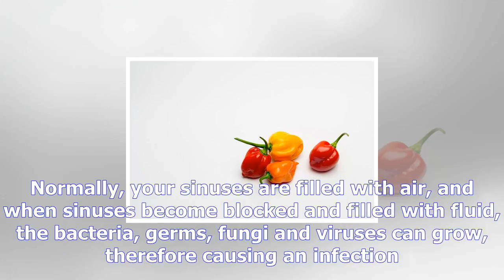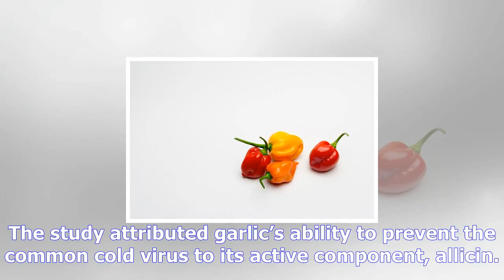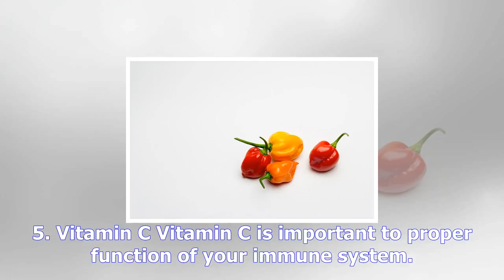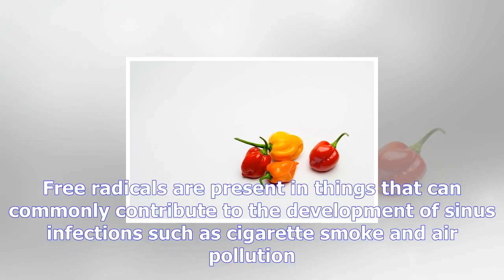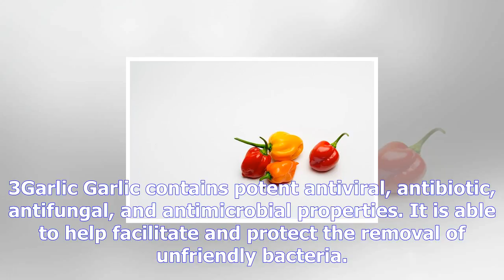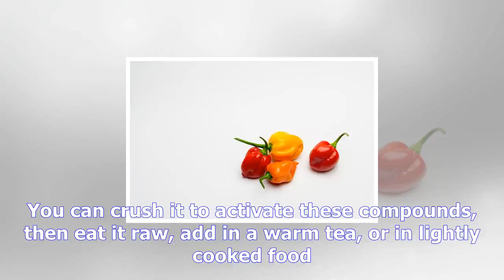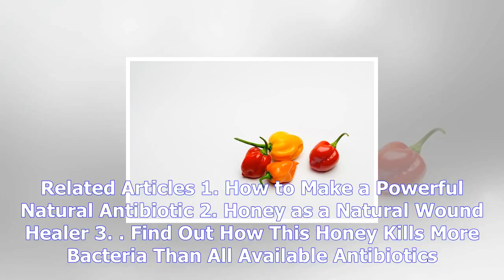5 best natural remedies for sinus infection | what health tips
5 best natural remedies for sinus infection
There are various natural sinus pain remedies that can offer relief. This is regardless whether your...